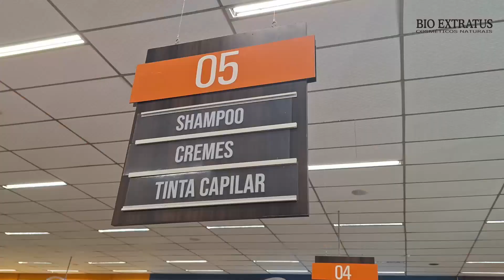PM Rodoviária localiza veículo roubado na BR-459 e prende suspeito por receptação em Itajubá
Polícia Militar rodoviária localiza veículo roubado na BR-459 e prende suspeito por receptação em Itajubá, MG

Renault Sandero com placas adulteradas foi identificado como veículo roubado em São Paulo e apreendido durante abordagem em Itajubá.